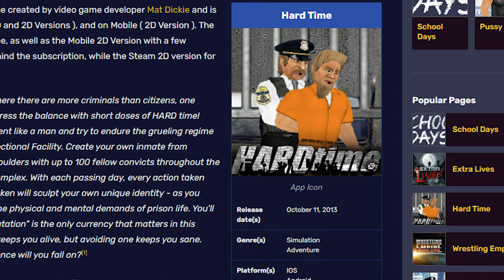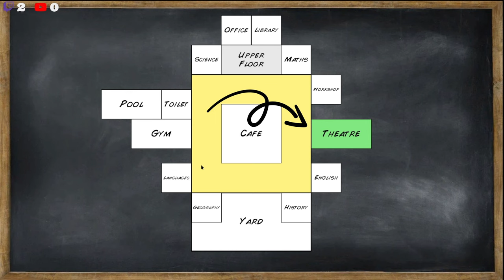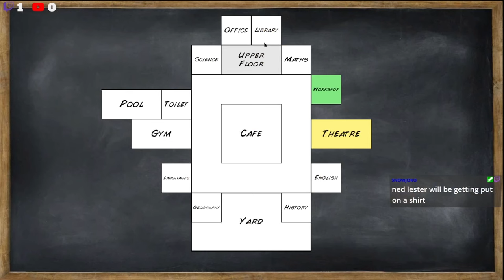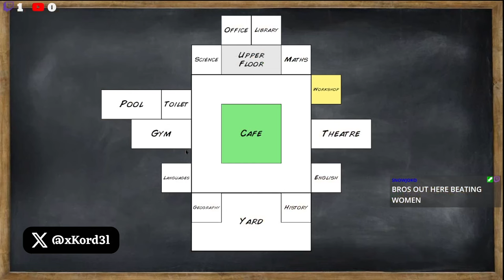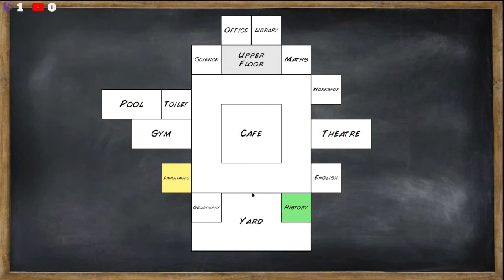THIS THUG IS NOT GRADUATING ... HELP ME | Old School - Part 1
Welcome to "Old School" by MDickie, where nostalgia meets modern gaming! Dive into a unique retro-style RPG adventure that combines classic gameplay with MDickie's signature twist. In this pixelated world, you'll explore a sprawling cityscape, engage in turn-based battles, and unravel a gripping storyline. Customize your character, recruit allies, and confront formidable foes as you strive to uncover the secrets of this dynamic RPG universe.